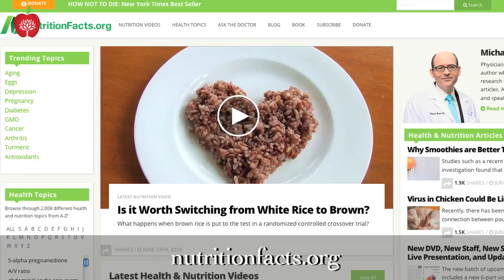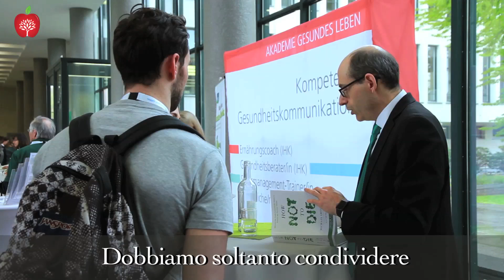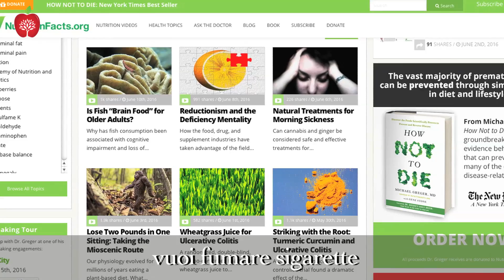Ruolo della dieta vegana nella prevenzione delle malattie: Sei quel che mangi - Dott. Michael Greger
Qual è il ruolo della dieta nella prevenzione, nella cura e nell'inversione del decorso delle malattie cardiovascolari? Tutte le risposte nel libro "Sei quel che mangi" (How not to Die) del Dott. Michael Greger.

“Sei quel che mangi. Il cibo che salva la vita”, Michael Greger, Gene Stone

“How Not To Die: Discover the foods scientifically proven to prevent and reverse disease”, Michael Greger, Gene Stone

“Contro le diete. Come evitare sacrifici, vivere sani e dimagrire lo stesso”, Michael Greger

“How Not To Diet: The Groundbreaking Science of Healthy, Permanent Weight Loss”, Michael Greger

"La dieta che ti salva la vita. 100 ricette per prevenire e curare le malattie", Michael Greger, Gene Stone, Robin Robertson

“The How Not to Die Cookbook”, Michael Greger, Gene Stone, Robin Robertson

Durante il Congresso Internazionale VegMed 2016 a Berlino il Dott. Michael Greger ha presentato la relazione "Cibo come Medicina: Prevenire e Curare Malattie con la Dieta". All'occasione del congresso Veggie Channel ha realizzato un'intervista con lui nella quale sono stati riassunti i punti principali degli sui studi.